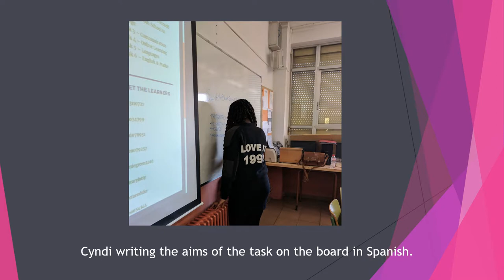SWITCH Project - M4 Event at Puig Castellar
Transnational Project Meeting at Puig Castellar in Barcelona - April 2017